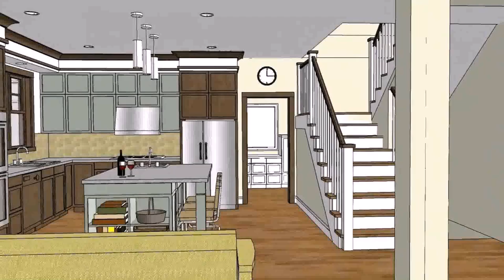Modern House Designs For Philippines - DaddyGif.com (see description)